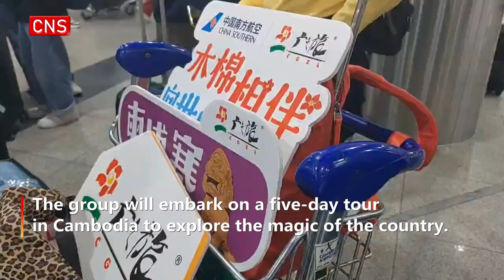Cambodia welcomes Chinese tour groups as outbound group Tours resumed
A China Southern Airlines plane carrying 19 Chinese tourists of a tour group from Guangzhou, south China's Guangdong Province arrived at the Phnom Penh International Airport in Cambodia on Tuesday. The group will embark on a five-day tour in Cambodia to explore the magic of the country.

China has resumed outbound group tours and air ticket-hotel package deals for Chinese citizens going abroad to a total of 20 countries on a pilot basis starting Monday, with Cambodia among the pilot destinations.

According to Zhou Yingping, general manager of the business department of China Southern Airlines Phnom Penh Office, Southeast Asia is a popular destination for Chinese, especially Cambodia, because it owns many tourist attractions and high cost performance. At present, Cambodia is in the dry season and the weather is cool. It is a good time to travel there.